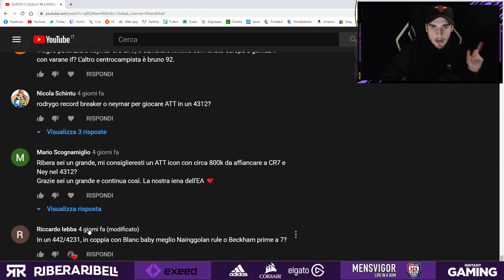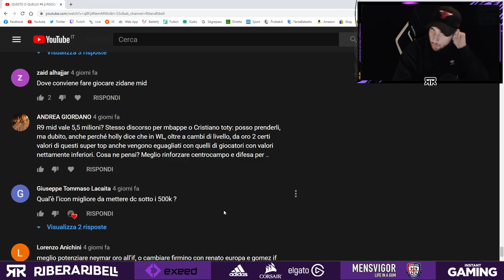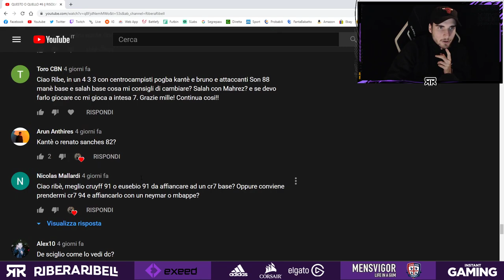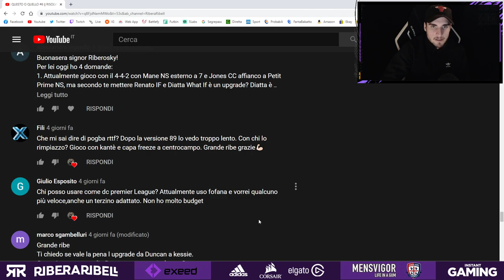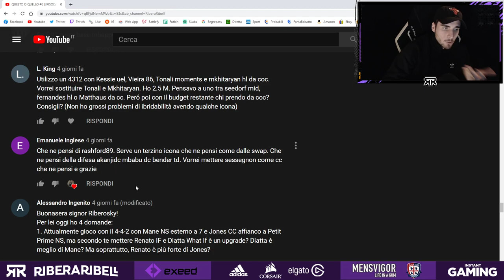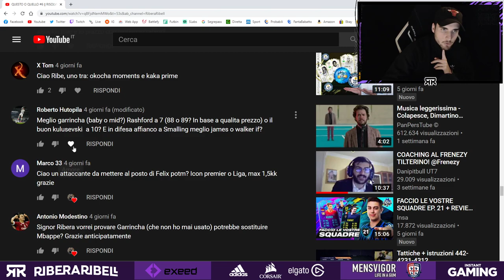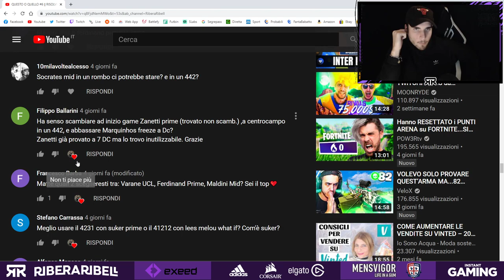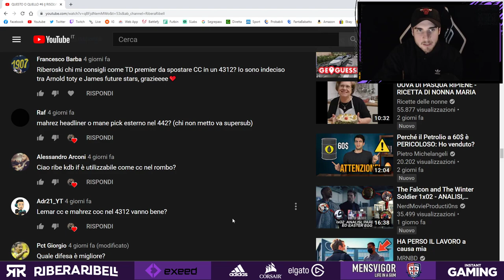QUESTO O QUELLO #7 || RISOLVIAMO I VOSTRI DUBBI! || FIFA 21